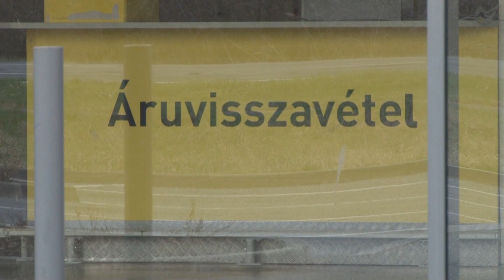Továbbra is érvényes a jótállás